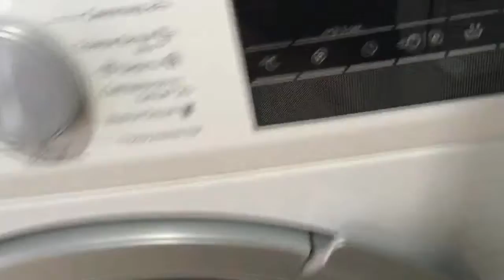Стиральная машина Siemens WS12N2400E02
Видео обзор внешнего вида стиральной машины Siemens WS12N2400E/02
Стиральная машина бу Siemens WS12N2400E/02 с фронтальной загрузкой имеет габариты 60x44x85 см. Максимальная загрузка белья составляет 7 кг, количество оборотов - до 1200/мин. Данная модель имеет различные режимы стирки, удобное электронное управление, защиту от протечек и блокировку от детей. Возможность регулировки температуры стирки.